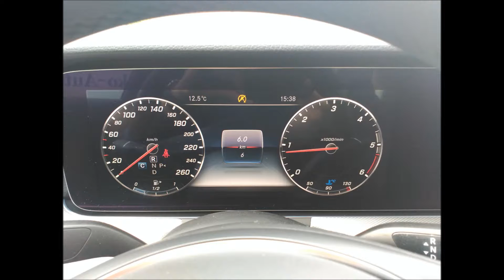mercedes benz clase E220 d berlina planta diamante